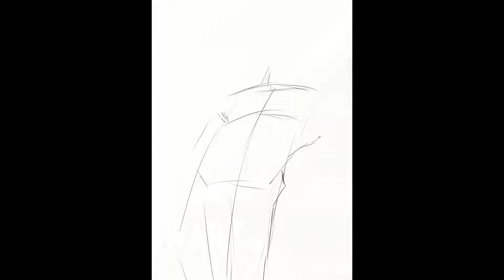Dante Sparda - Devil May Cry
Hi guys its me again and this time i bring you Dante, hope you enjoy this sexy old man hehe.

Used Programs: Clip Studio Paint and Photoshop